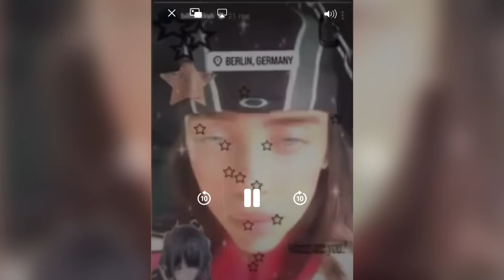ЮЛІЯ САНІНА САМОЗНИЩЕННЯ, ОЛЕНА КРАВЕЦЬ НА ДНІ, BILLIE EILISH, ШКОЛА ЗА 400 ЛЯМІВ ВІД ТИХ САМИХ СЛУГ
❗️На потреби 78 бригаді ДШВ❗️

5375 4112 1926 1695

Картка👇
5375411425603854